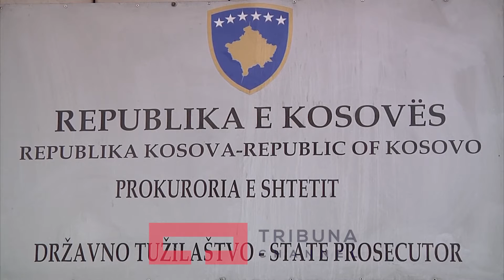Funksionalizohet zyra për përgjime